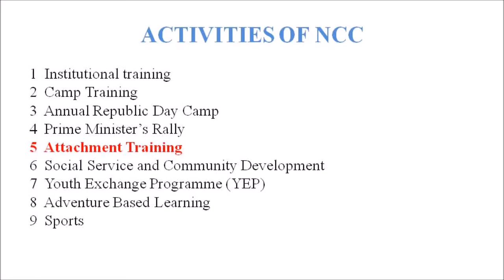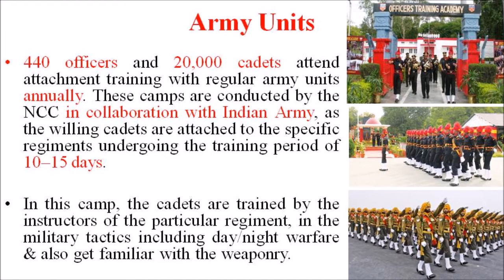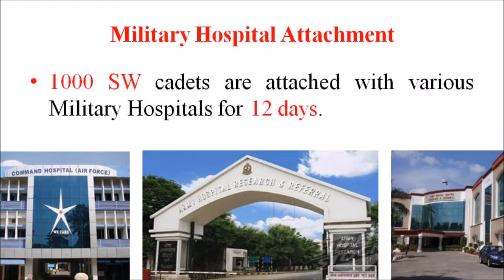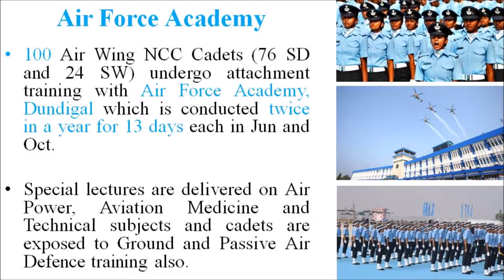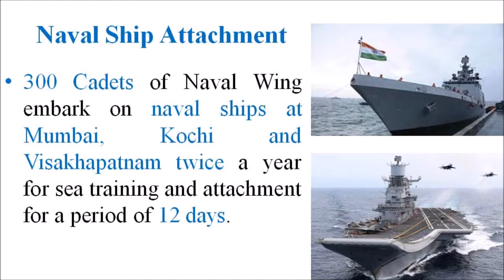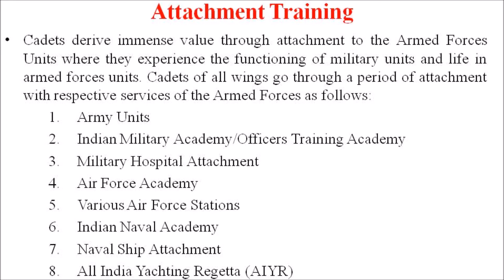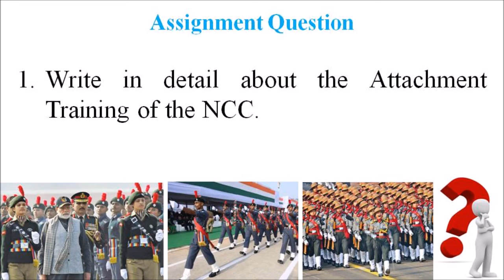VALUE EDUCATION – LECTURE 27 –NCC ATTACHMENT TRAINING - BCA SEM 3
Cadets derive immense value through attachment to the Armed Forces Units where they experience the functioning of military units and life in armed forces units. Cadets of all wings go through a period of attachment with respective services of the Armed Forces as follows:
•  Army Units
•  Indian Military Academy/Officers Training Academy
•  Military Hospital Attachment
•  Air Force Academy
•  Various Air Force Stations
•  Indian Naval Academy
•  Naval Ship Attachment
•  All India Yachting Regetta